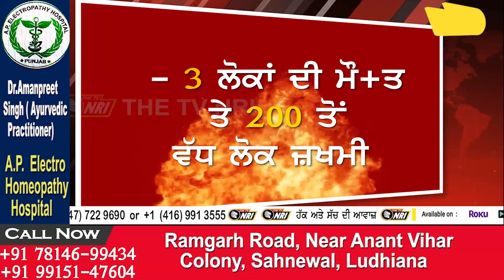Big News - ਕੁਦਰਤ ਨੇ ਮੁੜ ਦਿਖਾਇਆ ਆਪਣਾ ਕਹਿਰ !ਵੱਡਾ ਭੂਚਾਲ, ਕਈਆਂ ਦੀ ਮੌ+ਤ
ਵੱਡੀ ਖ਼ਬਰ - ਕੁਦਰਤ ਨੇ ਮੁੜ ਦਿਖਾਇਆ ਆਪਣਾ ਕਹਿਰ !ਵੱਡਾ ਭੂਚਾਲ, ਕਈਆਂ ਦੀ ਮੌ+ਤ